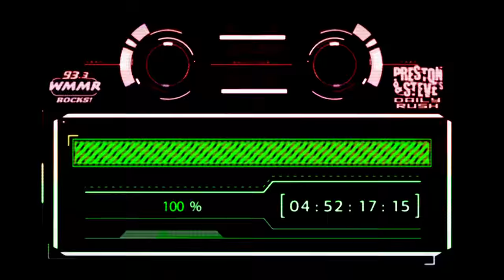Chimps Using Microwaves - Preston & Steve's Daily Rush